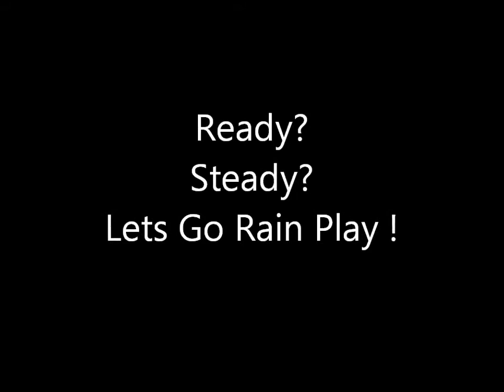Rain Play Jan 2012.wmv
The cutedogs just love to go out in the rain and play in BIG puddles. We have had a very wet 24 hours and the local park is showing it !